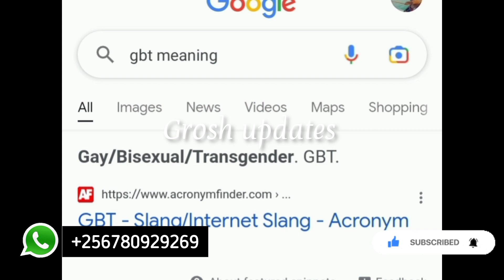LGBT! Akatambi kika Muna 256 bamukoledde party 😗 wuno boyfriend we ayumya .kino kika ebisiyanga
MUNA 256 WA DERRICK LESBIAN PARTY